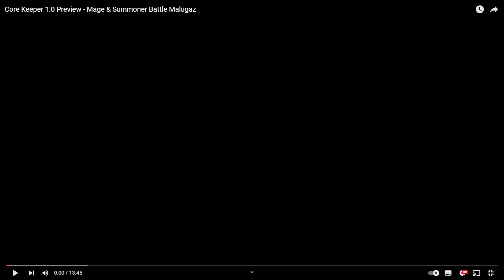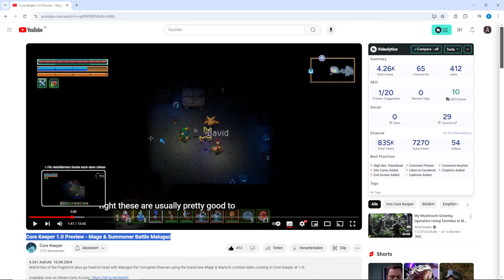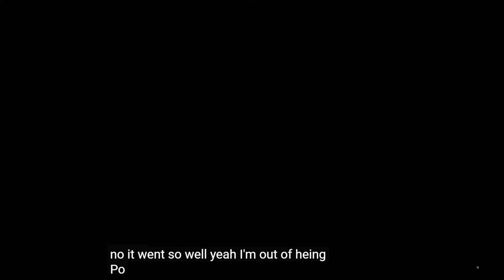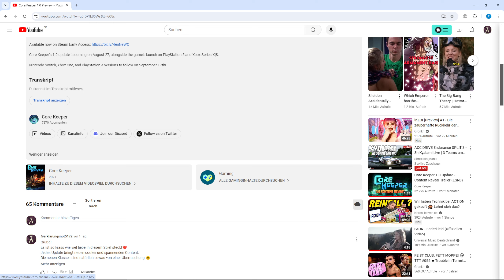Core Keeper NEWS ⛏ Reaction - Core Keeper 1.0 Preview - Mage & Summoner Battle Malugaz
So hier jetzt ein paar Links zum Informieren für euch^^

💎Story / Inhalt
Erforsche eine endlose Höhle voller Kreaturen, Relikte und Ressourcen in einem Bergbau-Sandbox-Abenteuer für 1-8 Spieler. Schürfe, baue, kämpfe, fertige Gegenstände an und betreibe Landwirtschaft, um das Geheimnis des uralten KERNS zu lüften.

Genre: Mining, Early Acess, Pixelart, Survival
Entwickler: Pugstorm
Publisher: Sold Out